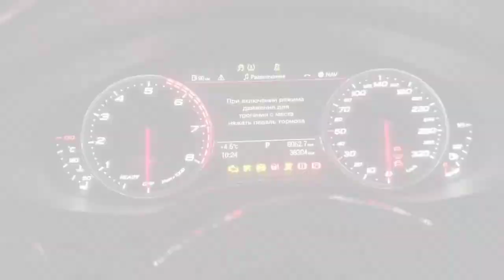2Scratch - Frozen / BMW / Huracan AmG